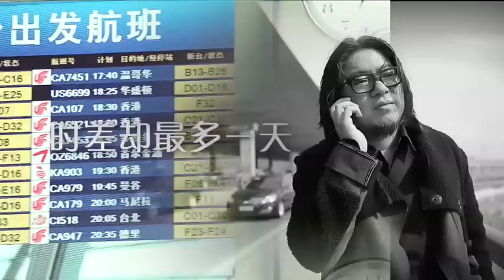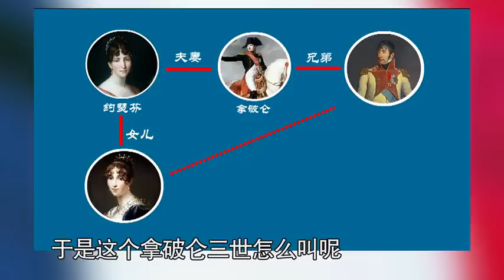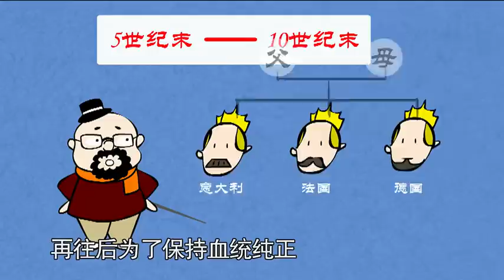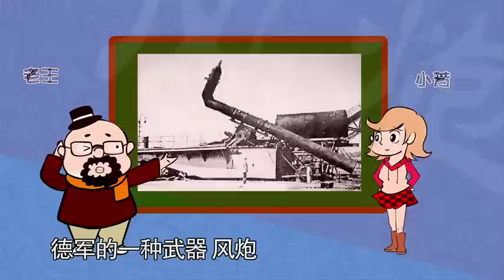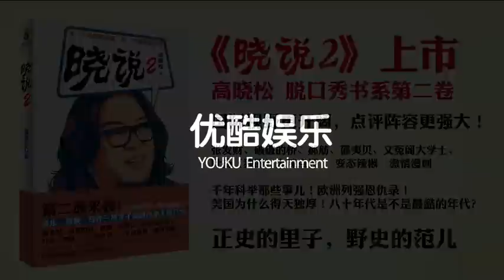20131115 晓说第二季 第三十三期:妄人列传之蒙巴顿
音乐人、导演高晓松首次跨界，送上清谈脱口秀节目《晓说》。一不当公敌、二不当公知，一

切只因闲来无事小聊怡情。上说星辰满月，下说贩夫走卒，动机绝不无耻，观点绝不中立。每

周五早八点，《晓说》准时Morning call，欢迎围观，欢迎拍砖，欢迎吐槽，欢迎撒娇！